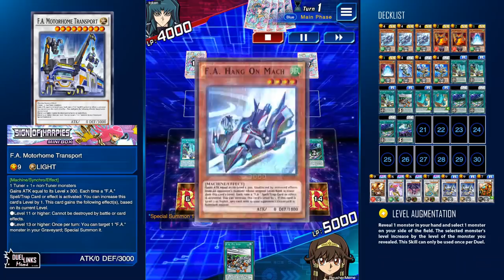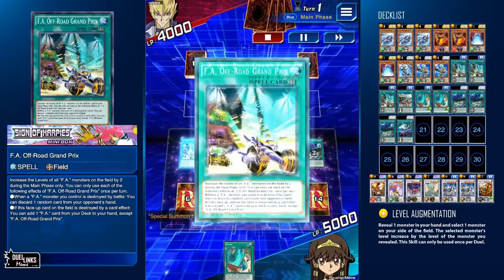ANCIENT FAIRY DRAGON / COMBO FORMULA ATHLETE (F.A.) [Yu-Gi-Oh! Duel Links]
Apologies for not using Luna with this deck... What the heck I'm thinking when playtesting this deck...

Last fun before the Level Augmentation gets nerfed, but after this video, I learned how to run this deck without Level Augmentation, but the consistency was compromised and lack of some explosive play.

The F.A. deck is fun to play, just people abusing them as a toxic tech in many other decks to completely shut down the opponent. But those bikes are still exciting to play, yeah, Excitebike. XD

00:00 Intro
00:30 D/D/D
02:52 Vendread
04:30 Treacherous Trap Hole
05:48 Carlord
07:24 Blackwing
09:48 Ultra Athlete
11:55 EXCITEBIKE!